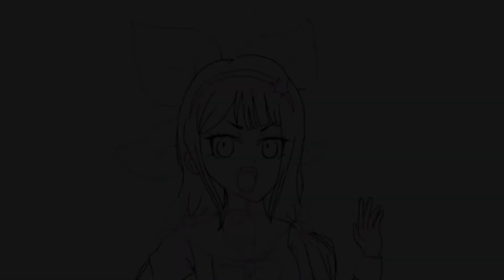Tenko Chabashira: The Caged Child